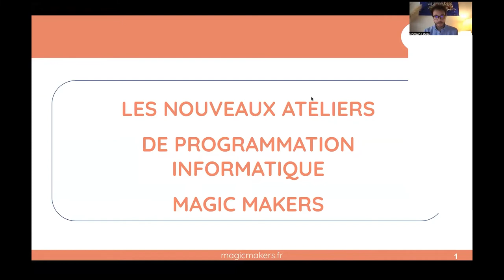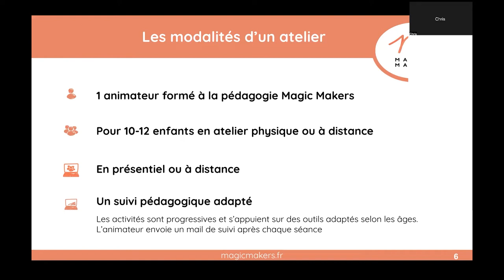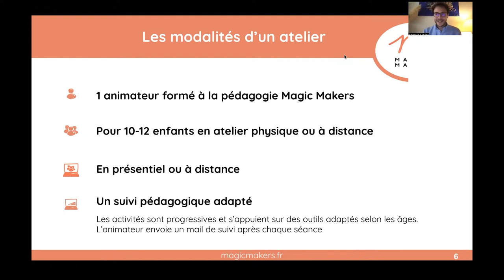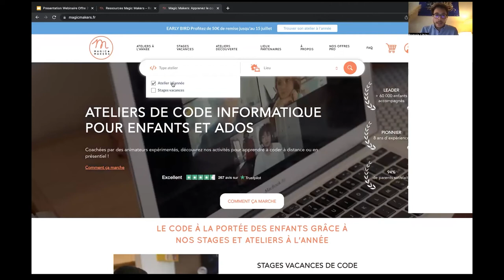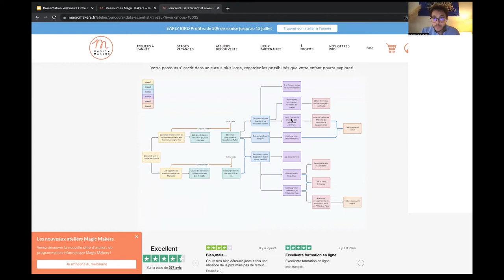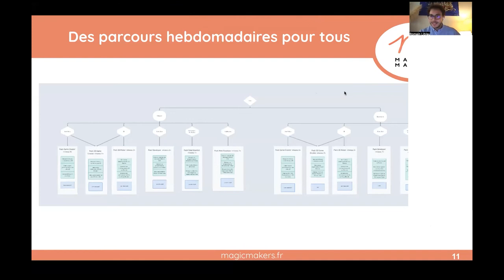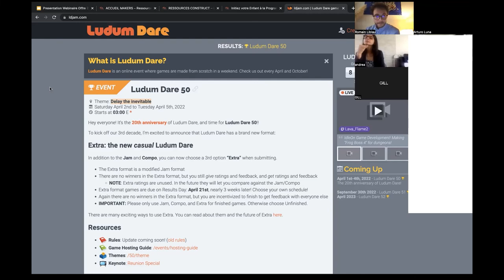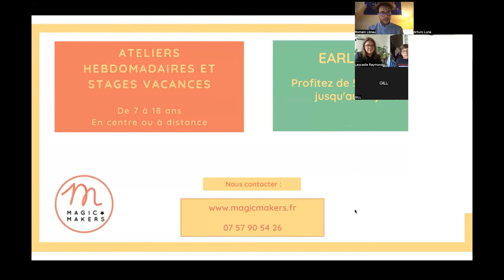La Nouvelle Offre Magic Makers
Revivez le Magic Webinaire et redécouvrez notre nouvelle offre pédagogique pour donner les clés du futurs à vos enfants !